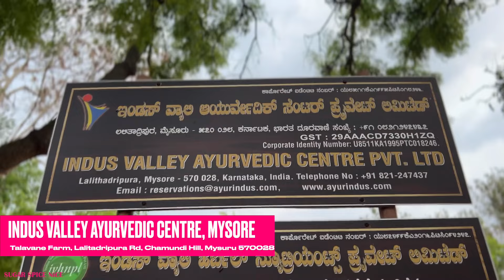AYURVEDIC Hair Treatment for hairfall & dandruff | Ayurveda Hair Care results *before & after*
In this video I'm trying an Ayurvedic Hair Treatment. This is supposed to help reduce hair fall, neutralise scalp sensitivity and also give shinier, longer and stronger hair. It also helps reduce dandruff. This ayurveda hair therapy includes an all natural hair mask that can also be made at home.
I am at INDUS VALLEY AYURVEDIC CENTRE in Mysuru & I experienced a beneficial treatment that improves hair health, promotes growth & reduces dryness. This hair spa begins with a soothing warm oil massage. The gentle massage stimulates blood circulation and relaxes the mind. This luxurious hair mask is a blend of natural ingredients like Amla powder, Hibiscus powder, Rose powder, Triphala, lime juice, and yogurt. This mixture of rich nutrients and antioxidants helps to nourish the hair from root to tip. It is high in vitamin C which helps to strengthen the hair follicles & promotes healthier and shinier hair. The natural blend penetrates the scalp, provides essential nutrients and moisture & leaves the hair soft and silky. I was able to experience this deeply relaxing and therapeutic procedure for 3 days in this Ayurveda centre along with a Dinacharya - daily routine, Healthy eating & holistic living. Join me in this video on a journey to improve & promote overall hair health

00:00 Keshini - An Ayurvedic hair treatment
01:18 Day 1
04:10 Day 2
05:43 Day 3
07:22 Did this therapy work?

INDUS VALLEY AYURVEDIC CENTRE, MYSORE
Address - Talavane Farm, Lalitadripura Rd, Chamundi Hill, Mysuru, Karnataka 570028
3 days/2 night package for 1 person - Between ₹25000 to ₹55000 (includes therapies, Accommodation, Meals, Consultation & Yoga sessions)

Which one is the best Ayurveda Retreat in Karnataka? Watch a Wellness Holiday with Ayurvedic Massage & Healthy Food